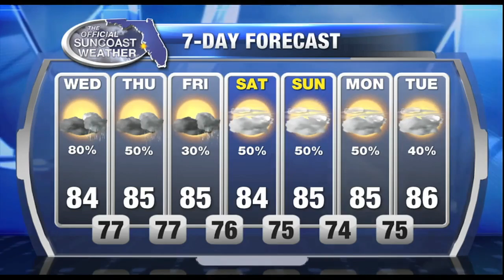Official Suncoast Forecast Noon - Wednesday June 7, 2017